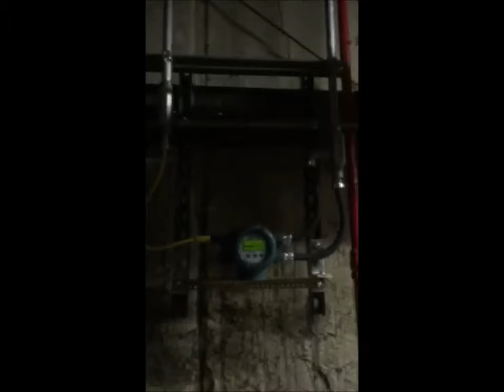Fire Pump Testing - Magnetic Flow Meter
This shows a fire pump test using a new magnetic flow meter that we just installed. Check it out!